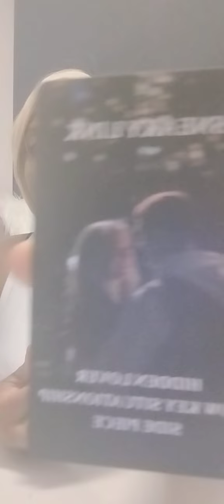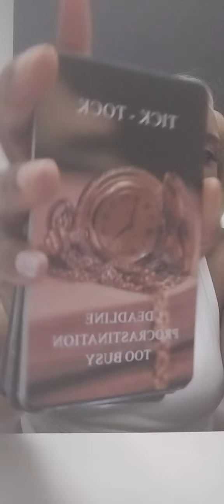Taurus ♉ : They Love No one But Themselves they will Fake anything for the Love of Money 💰